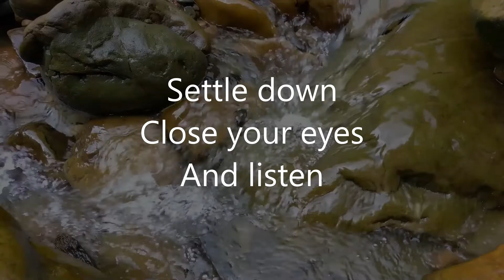The Boy Who Found Fear At Last - ASMR relaxing sleep stories for grown ups at bedtime [Female Voice]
The Boy Who Found Fear At Last is a Turkish fairy tale, teaching us that some things we might consider scary are not, but that which we do not consider so are. Told here in a softly spoken, female, English accent to help you relax and drift off to sleep after a stressful day, these short story audiobooks have been known to trigger ASMR in some.

Coupled with the visual and background sounds of a babbling brook to aid your relaxation.

If you enjoy this, or any of our other stories, please consider subscribing and turning on notifications as we attempt to upload something new every week day and Sunday evening around 8pm or 9pm (GMT).